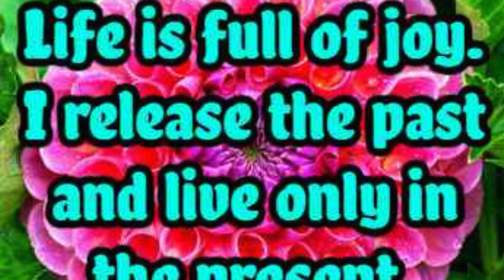Choose Joy!!!!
A montage of inspiring joy filled quotes and images.